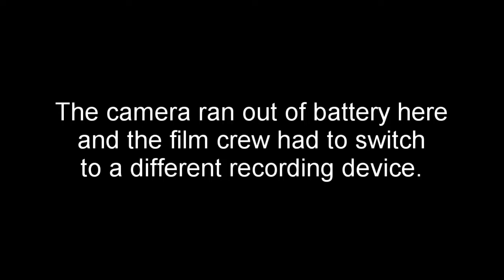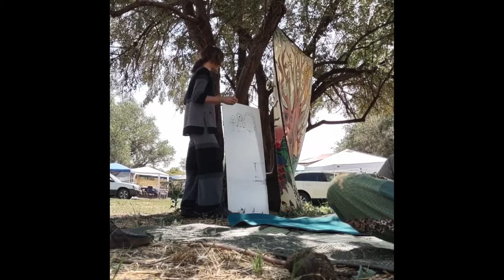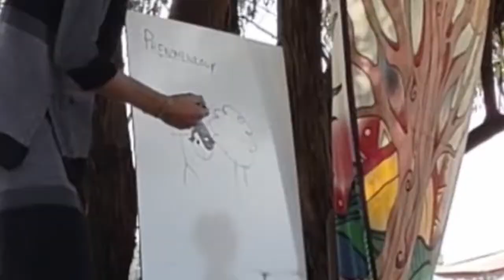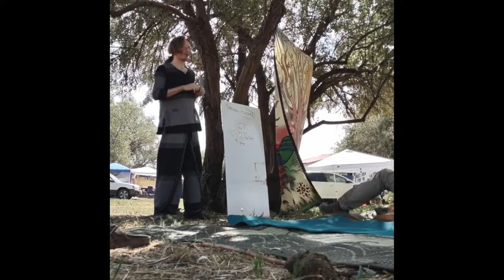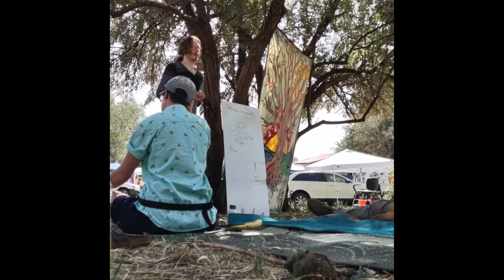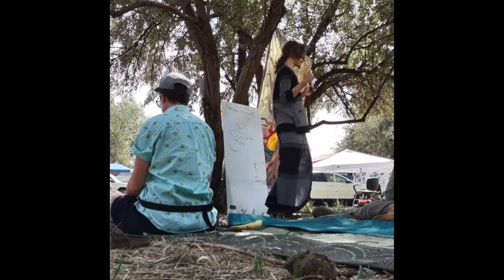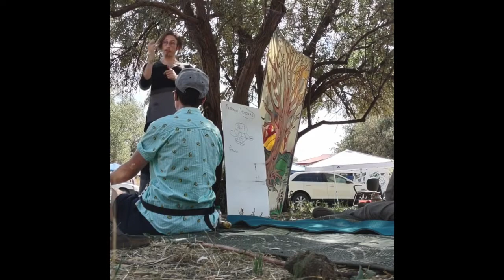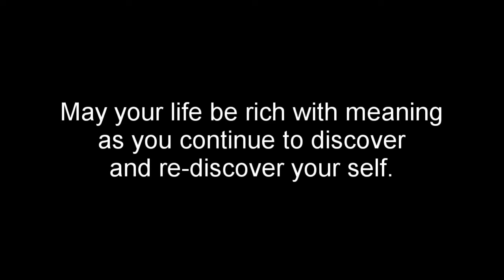Who Are You Really? A Semiotic Spin on Selfhood - Gulch Fest September 2021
In this workshop, we take a look at who we are, using the lenses of semiotics and phenomenology. We explore the idea that the "self" or "I" is in fact an idea abstracted from the interpretation of phenomena. The idea of a subject who observes and encounters objects turns out to be just one way of conceiving ourselves--it is a specific manner of interpreting phenomena.

At the bottom of all experience, there is an awareness. And there is a thought that says "I think"--but where did this thought come from? After listening to this workshop, you begin to wonder if you are not, indeed, quite a bit more than merely a "thinking thing." But in that case, who are you--really?

(Music used is Bach's Brandenburg Concertos as performed by Musica Florea.